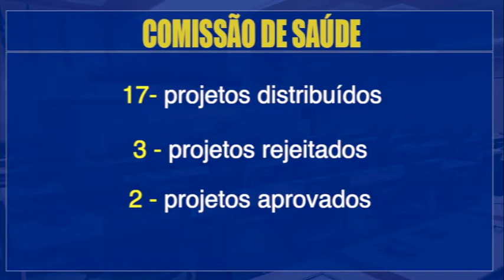Saúde se reúne por videoconferência para discutir projetos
A Comissão de Saúde da Câmara do Recife, sob a presidência de Natália de Menudo e com a participação de Tadeu Calheiros, se reuniu por videoconferência para discutir projetos em tramitação na Casa. No encontro, 17 matérias foram distribuídas para análise, três projetos foram rejeitados e dois receberam parecer pela aprovação. Os vereadores ainda falaram sobre a contratação de profissionais por parte da Secretaria de Saúde do Recife.